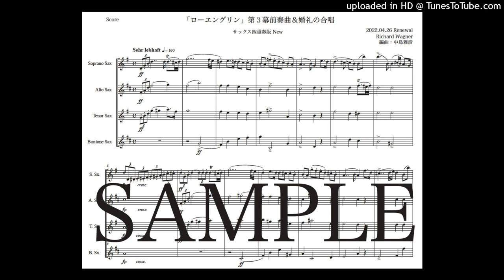ワーグナー「ローエングリン第３幕前奏曲と婚礼の合唱」サックス四重奏版New（編曲：中島雅彦）